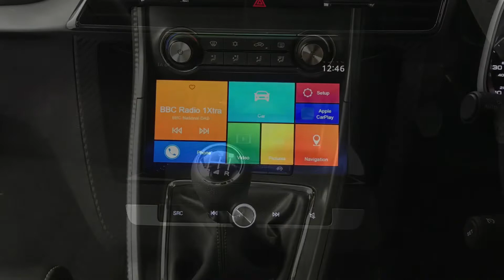MG ZS 1.5 VTi-TECH Exclusive | Richmond Motor Group | Hampshire & Surrey